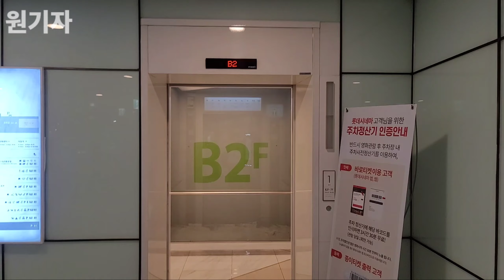[2014 SSVF7] (전망용) 경기도 수원시 팔달구 수원역 롯데백화점 현대엘리베이터 SSVF7 전망용 (1(92)호기)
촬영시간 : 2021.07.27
촬영기기 : 갤럭시 노트20 울트라
위치 : 경기도 수원시 권선구 세화로 134
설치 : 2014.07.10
용량 : 24인승 1600KG
속도 : 105m/min
형식 : 권상식-VVVF
모델 : SSVF7
제조사 : 현대엘리베이터(주)
번호 : 2094-701
운행층 : B2~7F
종류 : 승객용
보수업체 : 후지테크코리아(주)

롯데백화점에서 3대 설치되어 있는 SSVF7 전망용 승강기입니다.
내장재는 아까올린곳과 동일하며, 차임은  다른곳과 다르게 기본 차임이 나옵니다.